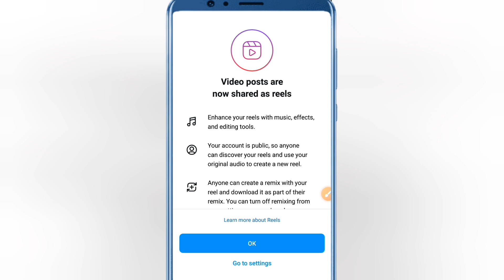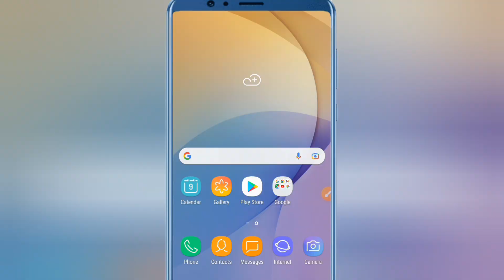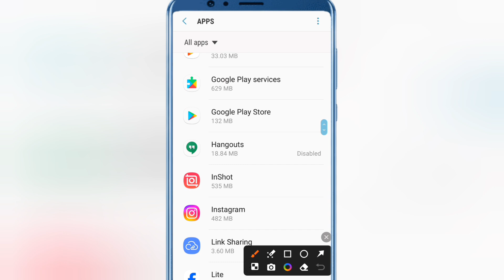Instagram Par Upload Video Ko Kaise Roke||How To Stop Uploading Reels/Videos Instagram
In his video I tell us that how we can stop instagram uploading story, video, reels

instagram reels upload cancel kaise kare
instagram par upload video ko kaise roke
how to stop uploading reels on instagram
how to stop uploading video on instagram